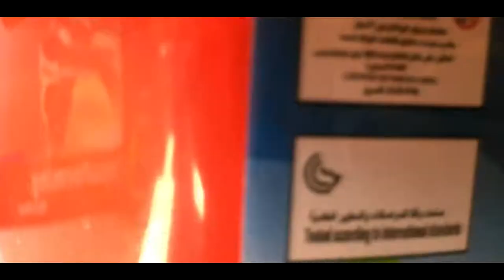Доброе Утро бенгальского кота Марса / Good Morning Bengal Cat Mars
Доброе Утро бенгальского кота Марса

Пока ребенок в садике бенгальский кот Марс развлекается в детской комнате. Бенгальский Кот против Питона и Пони!

Good Morning Bengal Cat Mars
While the child in the garden Bengali cat Mars has fun in the children's room.